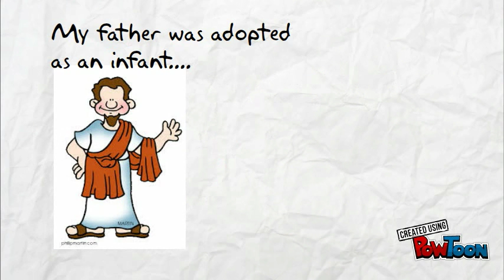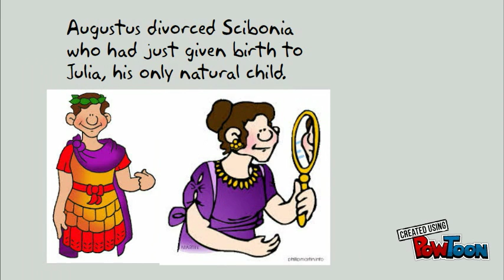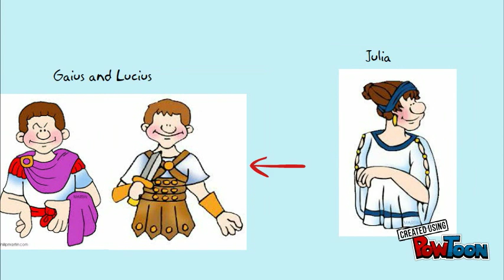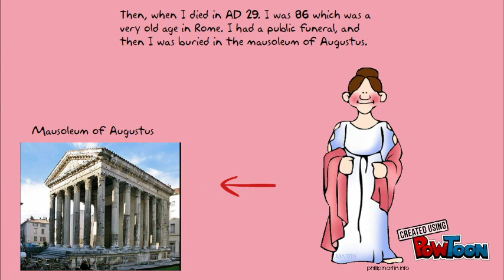SS PROJECT-LIVIA DRUSILLA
Presentation on Livia Drusilla.-- Created using PowToon -- Free sign up -- Create animated videos and animated presentations for free.  PowToon is a free tool that allows you to develop cool animated clips and animated presentations for your website, office meeting, sales pitch, nonprofit fundraiser, product launch, video resume, or anything else you could use an animated explainer video. PowToon's animation templates help you create animated presentations and animated explainer videos from scratch.  Anyone can produce awesome animations quickly with PowToon, without the cost or hassle other professional animation services require.